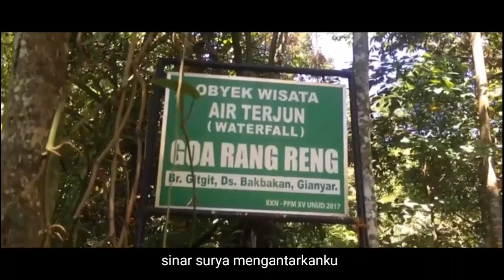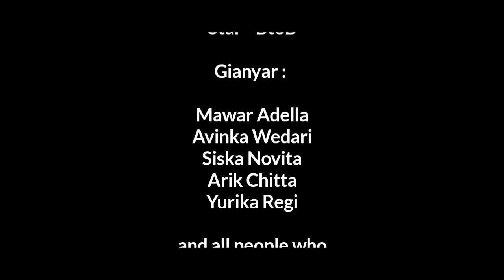Explore Gianyar : Goa Rang Reng Waterfall and Pasar senggol Gianyar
Air Terjun Goa Rang Reng merupakan air terjun yang berlokasi di Kecamatan Gianyar, Kabupaten Gianyar, Bali. Air terjun ini terlihat sangat indah, pemandangan alam yang mengelilinginya memperindah air terjun ini sendiri, selain itu terdapat pula goa yang memiiki warna bebatuan yang sangat indah. air terjun Goa Rang Reng juga memiliki banyak spot menarik yang dapat digunakan untuk berfoto.

Sementara itu, Pasar Senggol Gianyar merupakan pasar tradisional yang berlokasi di Gianyar juga. Pasar ini dinamakan pasar senggol karena apabila berbelanja di pasar tradisional biasanya bersenggolan dan menggambarkan keakraban serta kedekatan. Ada banyak kuliner yang dapat dijumpai di pasar ini, mulai dari jajanan tradisional, makanan tradisional, dan berbagai macam lainnya.

(Kelompok Gianyar, 2C, Akuntansi manajerial)

Ni Putu Mawar Adella Putri (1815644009 )
Ni Kadek Avinka Wedari (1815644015 )
Ni Putu Siska Novitayanti ( 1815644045 )
Luh Arik Chitta Wati ( 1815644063 )
Luh Gde Yurika Regi SP ( 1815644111 )